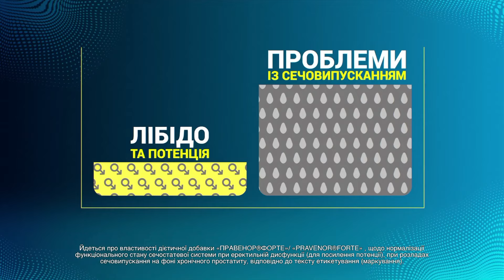Ігнат розкрив УСІ ДЕТАЛІ ЗБИТТЯ А-50 🔥 Пілот БАЯН НЕ ВИЖИВ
В ефірі телемарафону Єдині новини речник Повітряних сил Юрій Ігнат прокоментував збиття ворожого літака А-50.

Ігнат говорить, що збиття таких потужних цілей - це знакова подія для всього світу. Водночас речник додав: знищення ворожого літака А-50 суттєве досягнення для Повітряних сил ЗСУ.

Ворог планує удари, використовуючи інформацію, які збирають розвідувальні літаки А-50. Тому знищення подібної авіації впливає на обстріли України загалом.